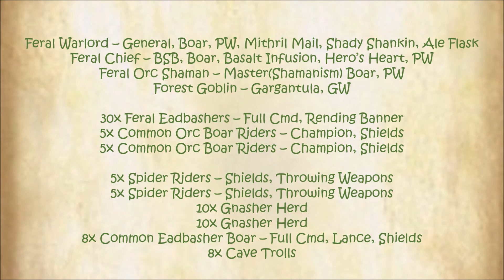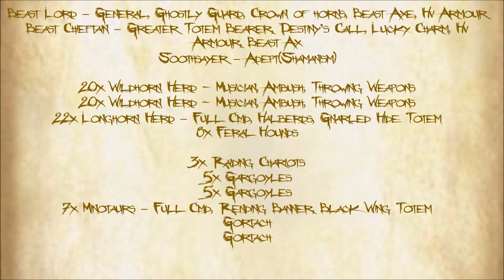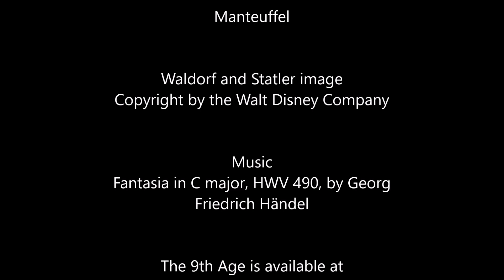The 9th Age Battle Report 189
Orcs and Goblins
vs.
Beast Herds
4500pts